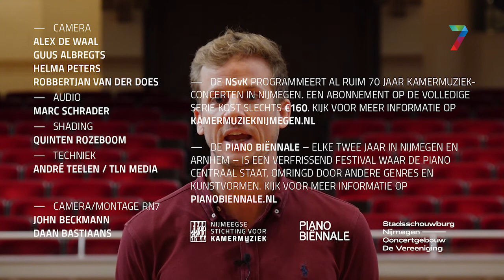RN7 Klassiek: Piano Biënnale, deel 1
De Nijmeegse Stichting voor Kamermuziek (NSvK) programmeert al ruim 70 jaar de prachtigste concerten in Nijmegen. Met een gemiddelde zaalbezetting van duizend bezoekers hoort de NSvK-serie landelijk tot de grootste muziekseries van Nederland. Buitenlandse solisten die voor de prachtige en tot de nok gevulde Vereeniging-zaal hebben gespeeld, vragen steevast hoe groot Nijmegen eigenlijk is, dat het voor kamermuziek zo’n enorm publiek en luisterrijke concertzaal heeft.
Zondag 10 oktober: Piano Biënnale, deel 1.